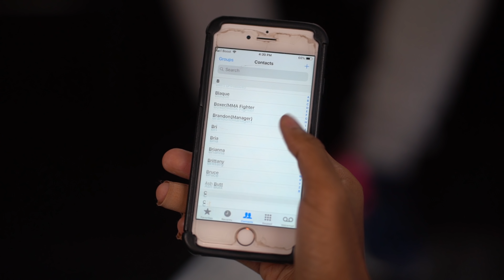"SAME GUY" PARODY By: Tazz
Tazz & Astroo encounter a strange situation at the shop one day. Watch the rest to see what happens!!!

About Wolf Graphic:

A film production that has now grown into a team filled with various talents. Talents that create skits, Short films, perform shows, stand up & create music. We are here to make our fans smile & show the world who we are!  "Wolves Lead & Sheep Follow"